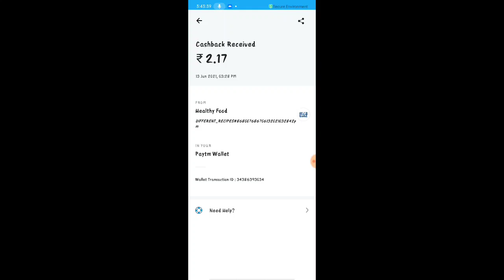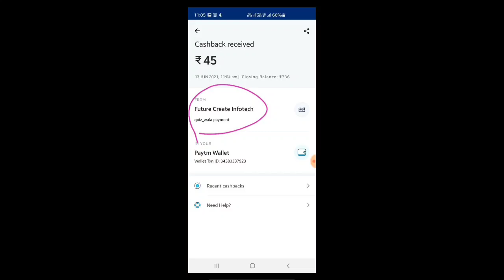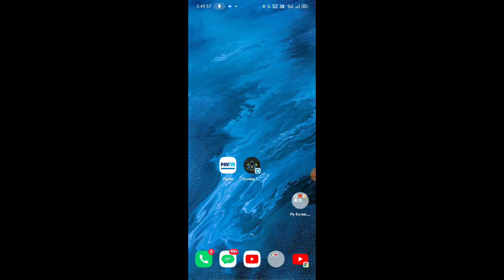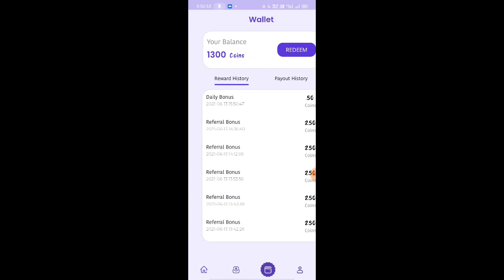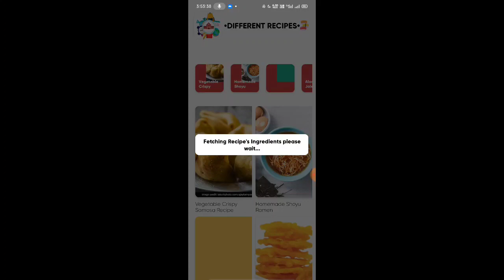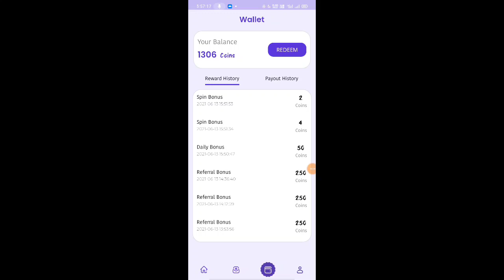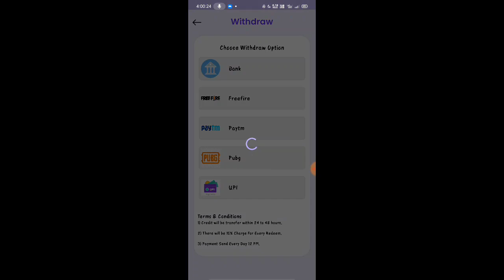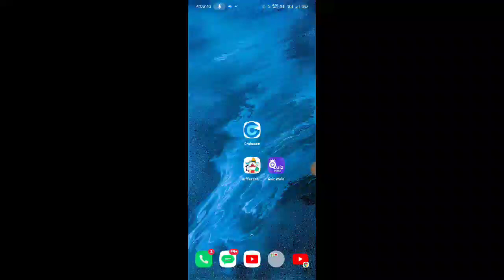2021 Best Earning App Paytm || New Unlimited Instant Paytm Cash App Tamil || @Yucash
🤑2021 BEST SELF EARNING APP | EARN DAILY FREE PAYTM CASH || NEW EARNING APP TODAY 2021

Get 1 Rupees Instant Paytm Cash ♦️

Download and Earn App

📝 NOTE: THIS VIDEO IS ONLY FOR EDUCATIONAL AND INFORMATIONAL PURPOSES EARNING TAMIL TECH CHANNEL can't GUARANTEE that you will make money from this or any of my video

I am Yukesh Owner Of "Earning Tamil Tech"  Youtube Channel

#0%Investment